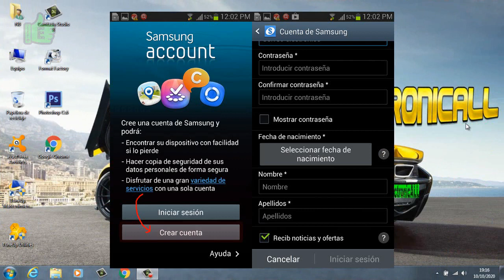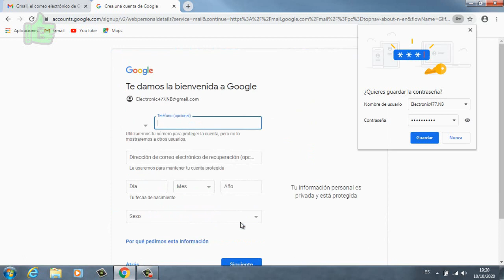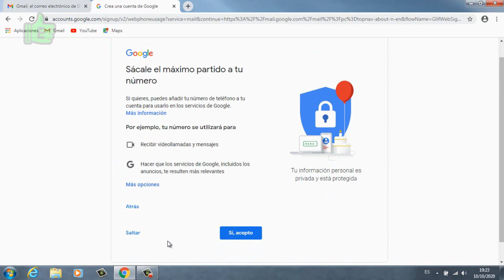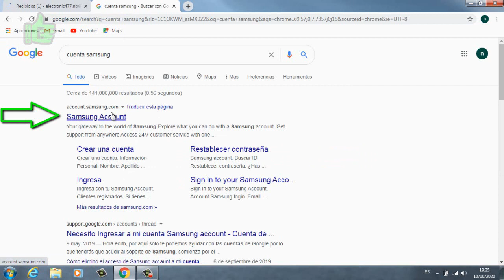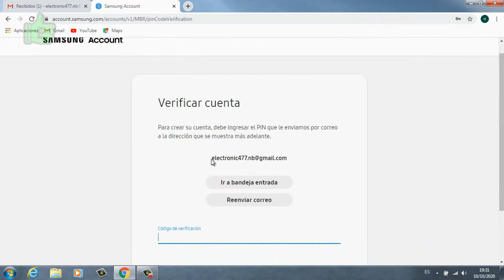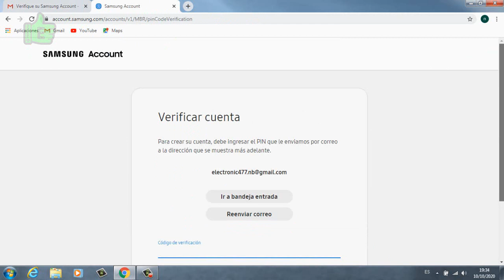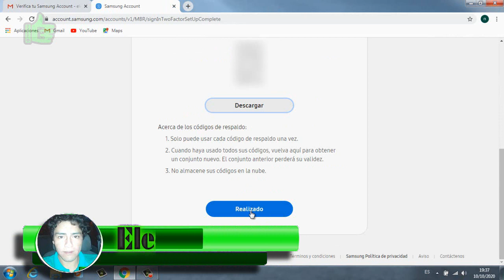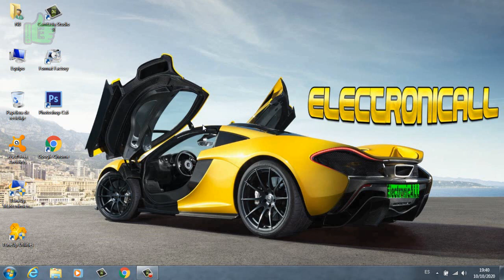Como CREAR UNA CUENTA SAMSUNG para BORRAR CUENTA GOOGLE o FRP muy fácil...(en cualquier dispositivo)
En este video te muestro como crear desde cero una cuenta de usuario
SAMSUNG ACCOUNT o CUENTA SAMSUNG para situarla como cuenta principal
y realizar el borrado de la Cuenta Google cuando nuestros dispositivos
se encuentran bloqueados por dicha cuenta cuando no recordamos la
contraseña o cuando el sistema la verifica pero no la acepta.

 En este video se realiza el proceso completo, desde la creación de
una CUENTA GOOGLE nueva, hasta la creación de una CUENTA SAMSUNG,
cabe mencionar que yo cree la CUENTA GOOGLE para mostrar el proceso
completo y real, de forma clara para realizar con éxito dicho proceso
y obtener resultados satisfactorios, si tu ya tienes creada tu CUENTA
GOOGLE, PUEDES ADELANTAR EL VIDEO HASTA EL MINUTO 4:30 que es donde
comienza la creación de la CUENTA SAMSUNG o SAMSUNG ACCOUNT...

 Dicha cuenta se puede realizar desde cualquier dispositivo con conexión
a Internet, ya sea un Celular, una Tablet, una PC, una SmartTV o
una Laptop, también se puede utilizar cualquier navegador disponible,
la creación de dicha cuenta es necesaria para BORRAR la cuenta de seguridad
de correo de GOOGLE anclada en el dispositivo al cual le realizaremos
la limpieza de la cuenta.

 A continuación te dejo un link hacia el video con el método para borrar
la CUENTA GOOGLE o FRP y otro para APAGAR nuestro SAMSUNG cuando NO se puede
APAGAR POR ESTAR BLOQUEADO CON PIN, PATRÓN, HUELLA DACTILAR o CONTRASEÑA...

Link para BORRAR CUENTA GOOGLE A TODOS LOS SAMSUNG,
NUEVO MÉTODO 100000% EFECTIVO Y REAL:

IMPORTANTE:
ESTE VIDEO ES REALIZADO CON CARÁCTER DIDÁCTICO
E INFORMATIVO, POR LO TANTO, TODOS LOS LOGOS Y
MARCAS MENCIONADOS Y MOSTRADOS EN EL VIDEO
SON PROPIEDAD DE SUS RESPECTIVOS DUEÑOS
ElectronicALL Y SU PROPIETARIO NO SE HACEN
RESPONSABLES DEL MAL USO DE LA INFORMACIÓN
PRESENTADA EN EL VIDEO.

Cualquier duda, comentario o aportación, por favor
no dudes en escribir en la sección de comentarios.

COMENTA Y COMPÁRTELO CON TUS CONTACTOS EN TUS REDES
SOCIALES, TAMBIÉN NO OLVIDES SUBSCRIBIRTE AL CANAL Y

ElectronicALL